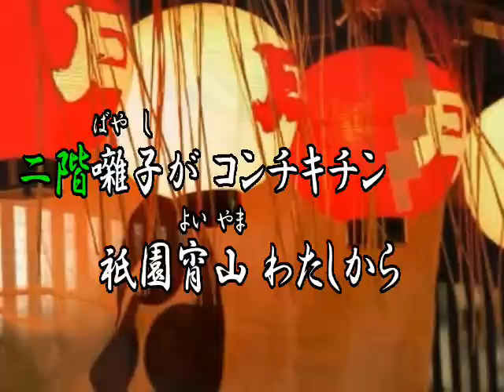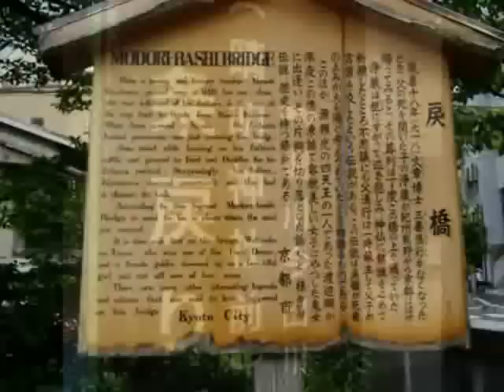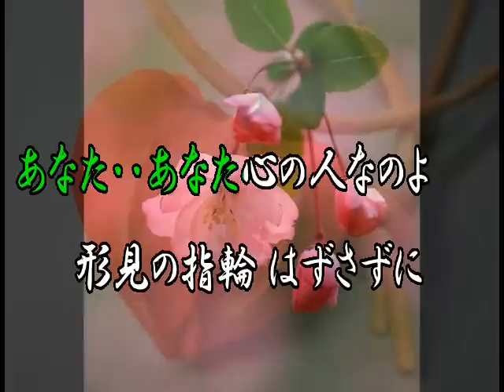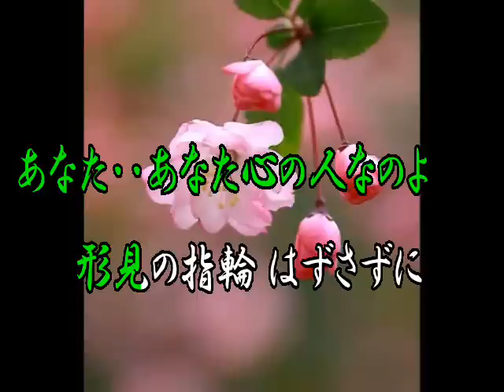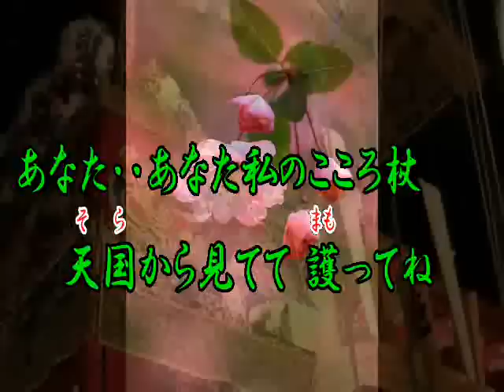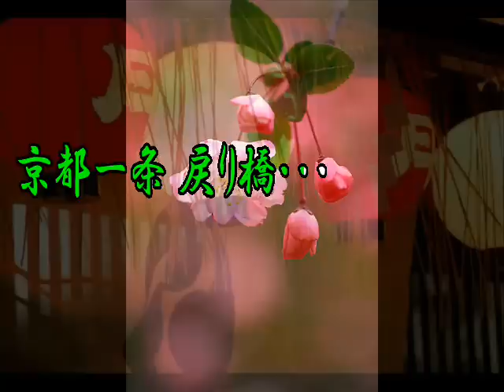♪戻り橋（オリジナル曲_唄・演歌男宿）.wmv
作詞：みつい禮　　　作編曲：麻生　新　　　唄：演歌男宿　　　動画：越中太郎